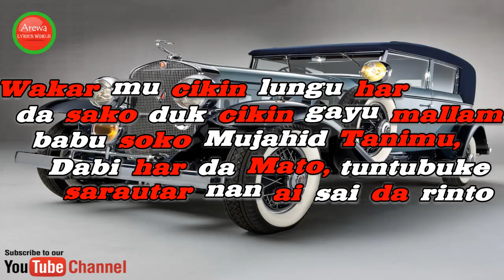LIL AMEER_ BOSS_Official video